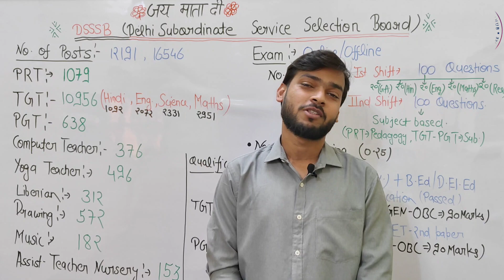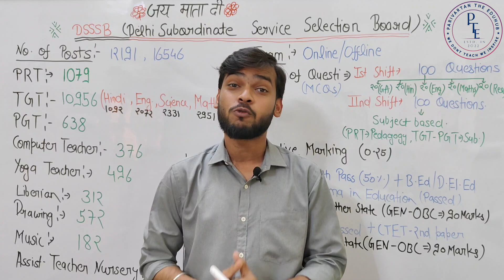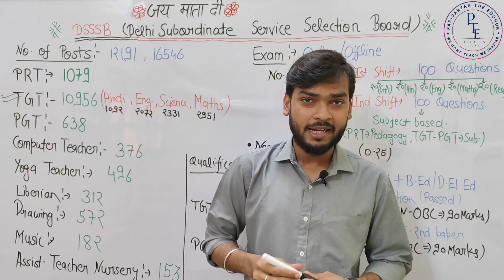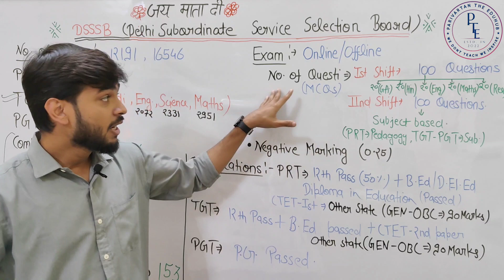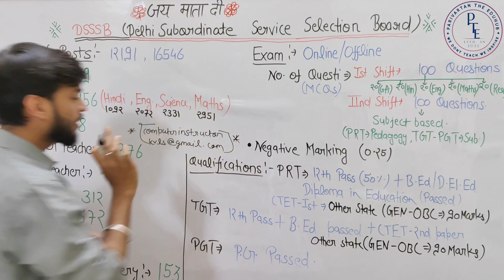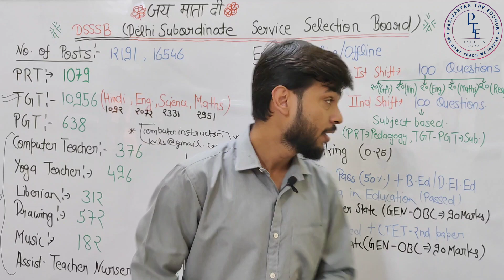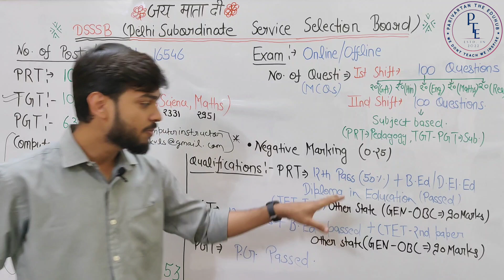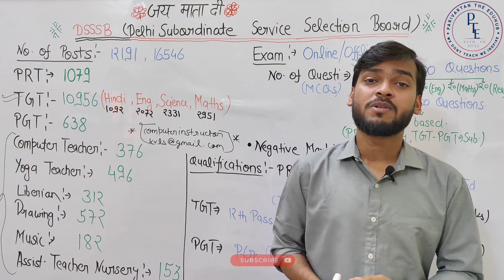DSSSB VACANCY 2023 | DSSSB VACANCY NOTIFICATION 2023 | EVERYTHING YOU NEED TO KNOW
IN THIS VIDEO WE WILL TELL YOU ALL ABOUT THE VACANCY ANNOUNCED IN DSSSB HOW DO YOU APPLY FOR THIS JOB, WHO CAN APPLY FOR THIS FORM ETC